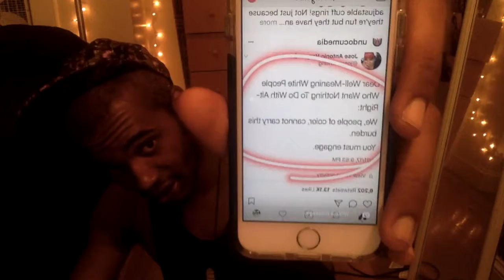WHITE SUPREMACIST RALLY? SAY WHAT??!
CHARLOTTESTVILLE, VA- AUGUST 12, 2017

when fully functioning adults (with fully functioning brains?) create a rally for "white supremacy" i HAVE to speak out!! if you've heard about the event in Charlottesville, VA or not...take a sec and check out the video I just recorded about the issue. Less about the hate being spread and more about how it's TIME for us to stand together and promote LOVE!!
if i've got to post videos and statuses alone about these issues i will! lol but we've been chill for too long! this is more than just outrage...this is, groups of people promoting FALSE INFORMATION!! you wouldn't let your child walk around believing the sky's orange when it's blue...so why do we let people walk around preaching separation and lies?! WE'RE EQUAL! POINT BLANK! race, sexuality, gender...the whole 9! enough of this back and forth arguing. know the truth...know yourself...and spread that around! and if someone's spreading falsery...bring it up! (with compassion of course :) )